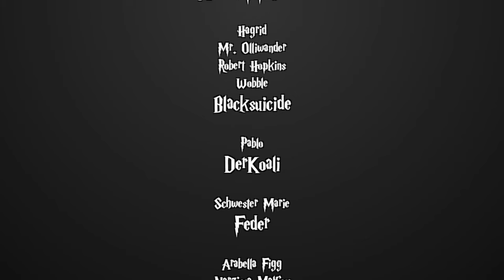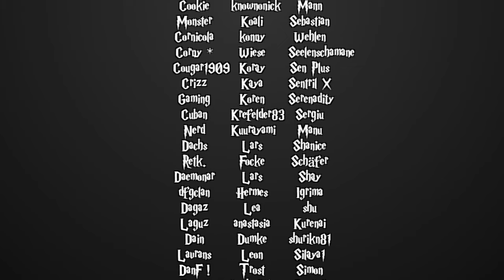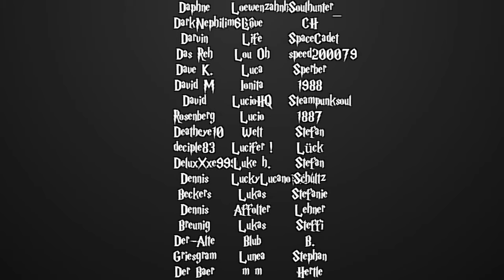[Fanfiction] Harry Potter und die Schatten der Vergangenheit -163.2 - Vergebene Liebesmüh